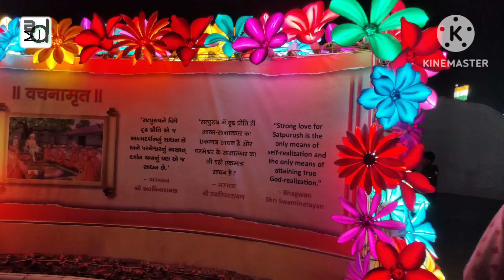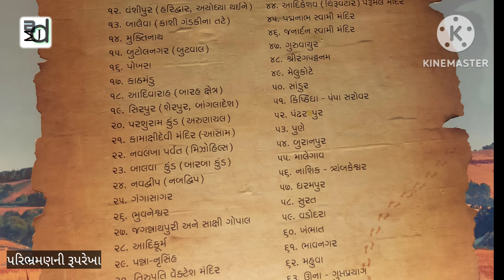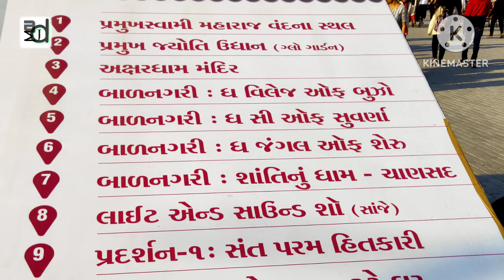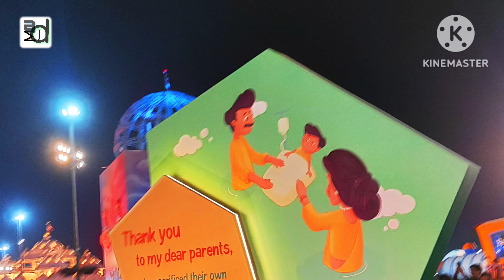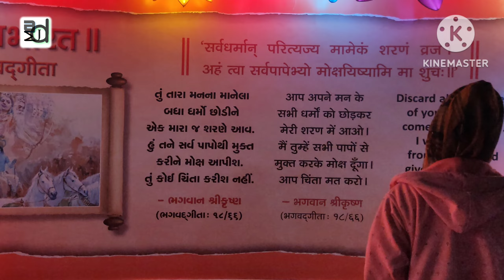Pramukh Swami Maharaj Shatabdi Mahotsav ||રાત્રીના દ્રશ્ય|| @PSM100yrs psm100 baps g20 peacock🌸🌺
watching Images :- 01:24